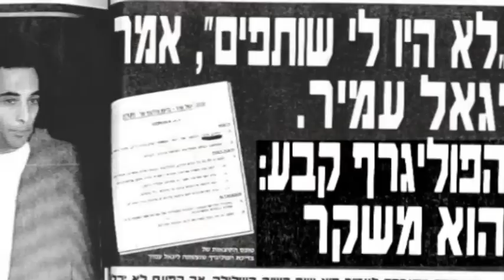חגי עמיר משתחרר מהכלא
יום שחור. חגי עמיר משתחרר מהכלא ב-4.5.12, לאחר ריצוי 16.5 שנים על מעורבותו ברצח ראש הממשלה יצחק רבין. תומכיו חוגגים, מרצ לא שוכחת, ומבטיחה להמשיך להיאבק נגד הקיצונים המאיימים על הדמוקרטיה הישראלית.